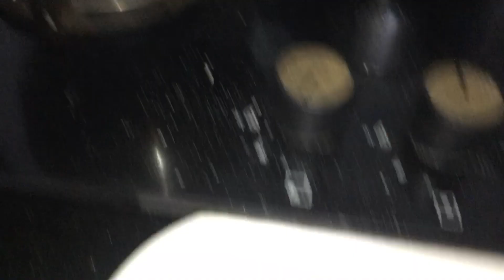moms kitchen tasty dry fish/tomato/onion fry/gravy